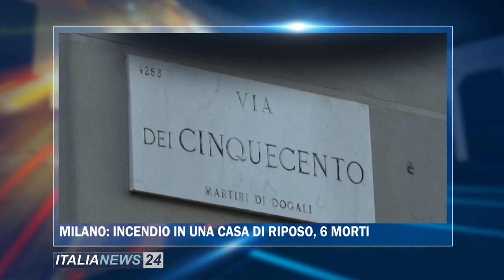TG ITALIA NEWS 7 LUGLIO